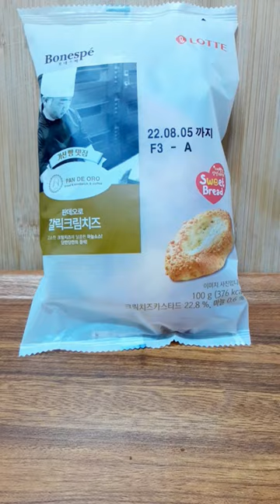Garlic Cream Cheese Bread from the Convenience Store!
This one looked good so I had to try.  The cream cheese is garlic flavored and goes well with the bread!  It's very good!